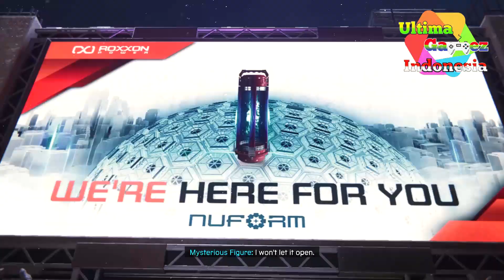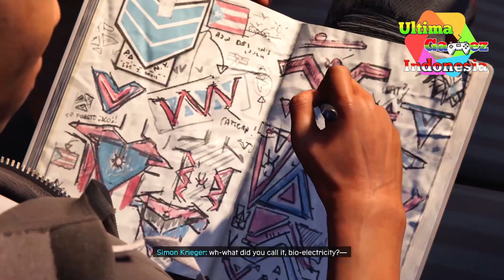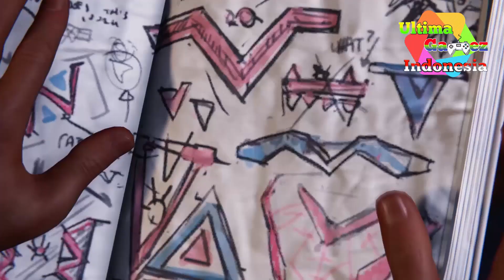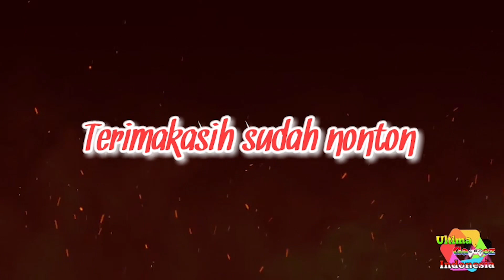rahasia phin terungkap #7 | spiderman morales 2020 indonesia